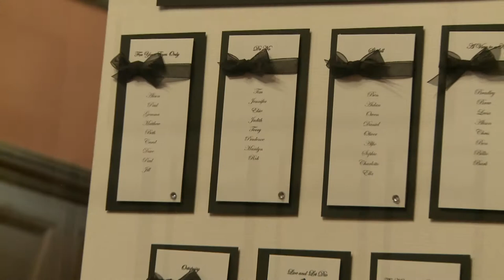Adlington Hall Hunting Lodge Wedding Video by James Capper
Adlington Hall Hunting Lodge was the wedding venue for Alison and Paul. Filmed by wedding videographer and photographer James Capper of Capper Digital Productions.